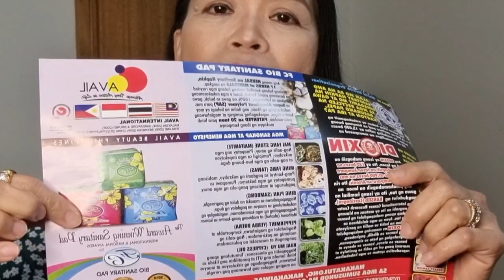FC BIO SANITARY PADS REVIEW| fcbiosanitary pads#review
Hi everyone today is another review about my super pads  the fc biosanitary pads ,really amazing product.I have been using this for long time and helped me a lot with my reproductive system problem.Now i am happy and free from any issues.Enjoy watching guys!

Love lots,

Lizz💛